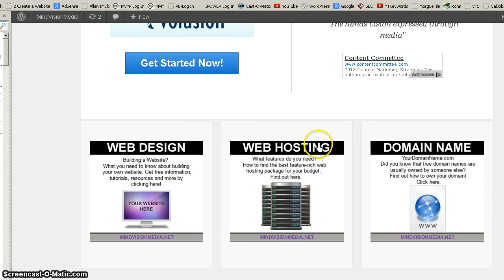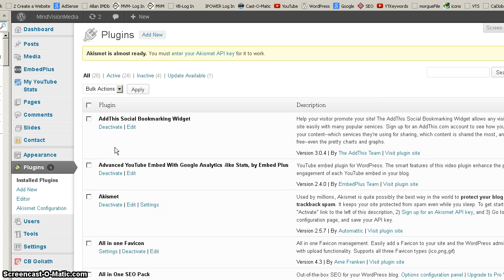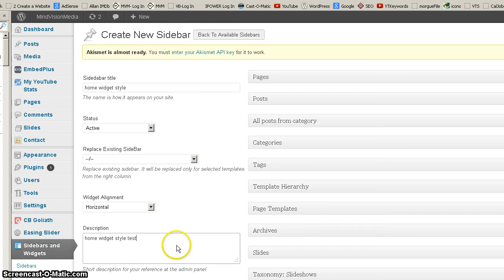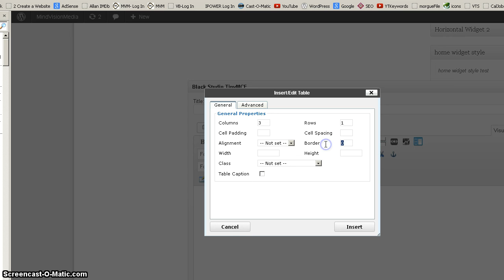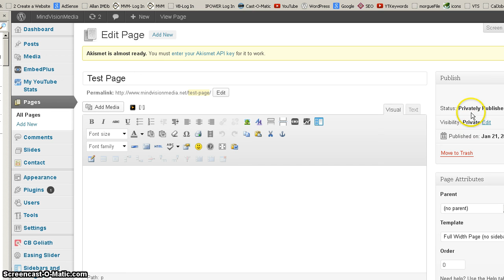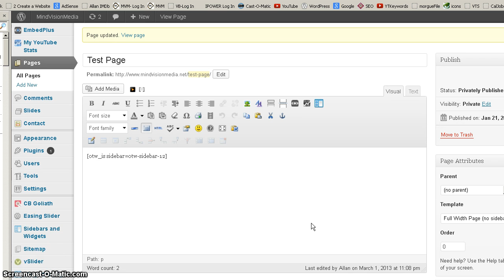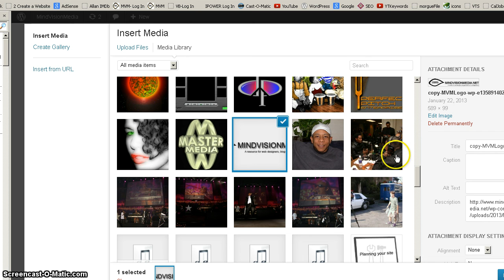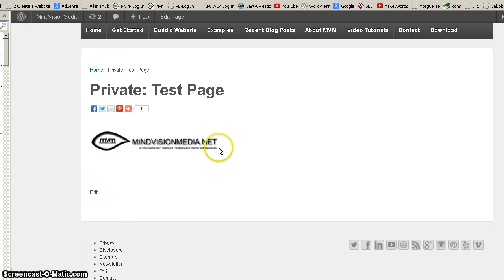WordPress Horizontal Widgets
A brief tutorial on how to create Horizontal Widgets in WordPress using Sidebars & Widgets and Black Studio TinyMCE Widget. Just an alternative method. More Tips Tools and Tutorials from Allan at MindVisionmedia.net

- Get your Responsive Theme "Area" map. It explains the different areas referenced inside the Responsive Theme from ThemeID, a great reference tool to help you learn your way around inside the Responsive Theme!!: